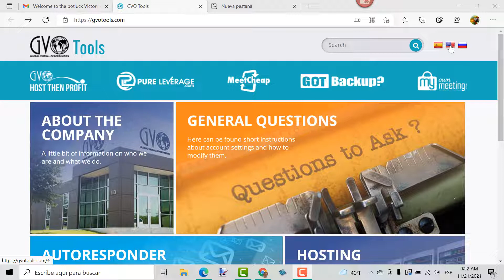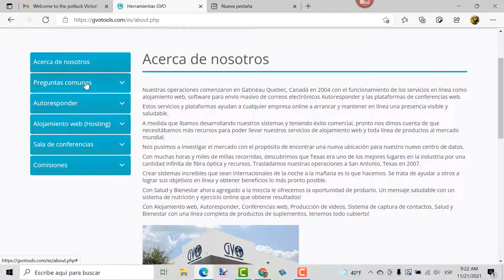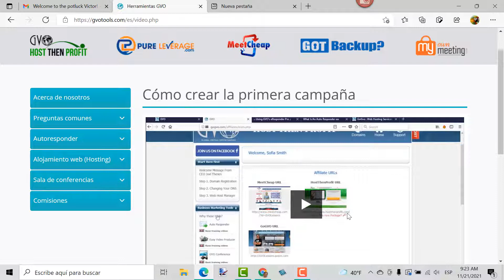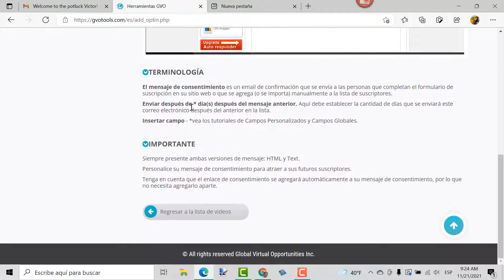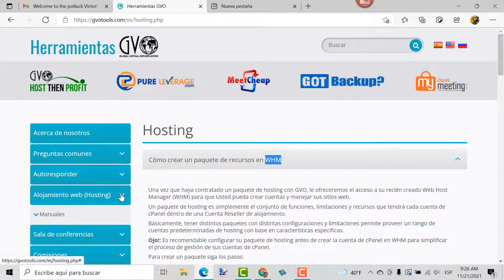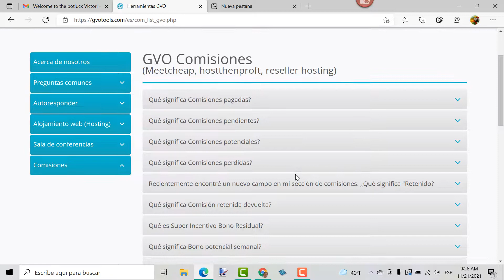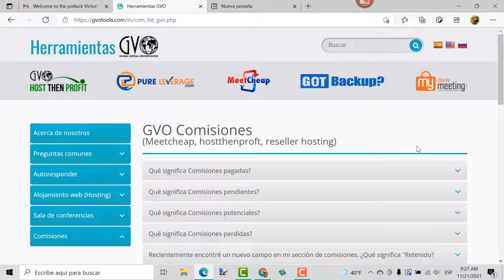Conoce GVO, su política de servicio, sus productos y las herramientas, todo en español. Gana dinero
Conoce GVO, su política de servicio, sus productos y las herramientas, todo en español. Gana dinero con los productos de GVO

Alojamiento de videos sin anuncios y comisiones recurrentes hasta el 60%

Quieres un sitio que te permita crear sitios web completos para todo tipo de negocios y también impresionantes paginas de captura

Recuerda que te estaremos apoyando con videos tutoriales en español

Tu amigo
Victor Martinez Becerril